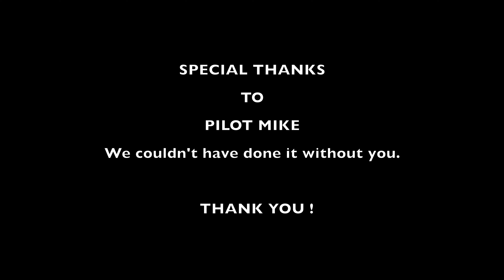KING FOR A DAY 4K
Plane ride  surprise for my 96 year old dad.